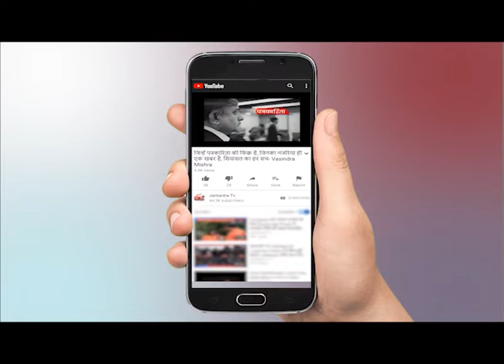Meerut : पुलिस थाने के अंदर युवक की पिटाई - देखती रही पुलिस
WATCH Meerut : पुलिस थाने के अंदर युवक की पिटाई - देखती रही पुलिस ON JANTANTRA TV